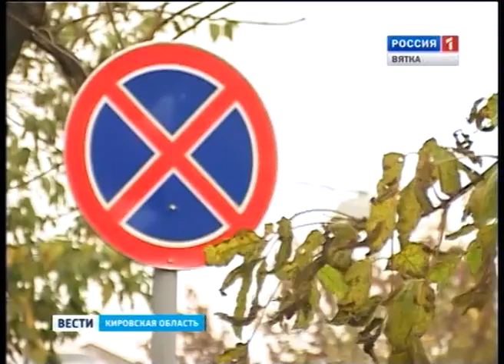Нарушил правила - машина на спецстоянке (ГТРК Вятка)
Каждый день с городских улиц на штрафстоянку эвакуируют до пятнадцати автомобилей. Хотя нарушителей гораздо больше. Машины оставляют не только на газонах и тротуарах, но даже под запрещающими знаками и на пешеходных переходах.